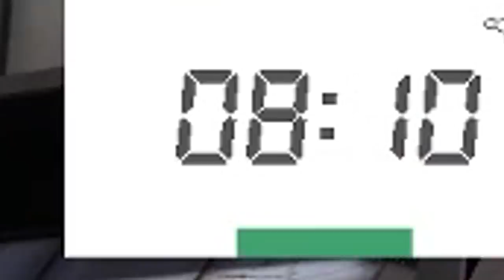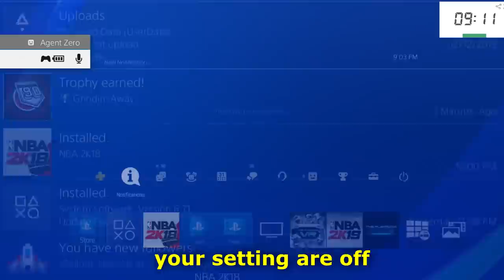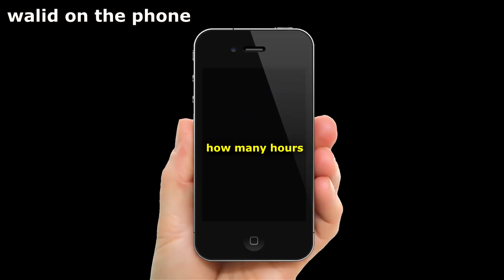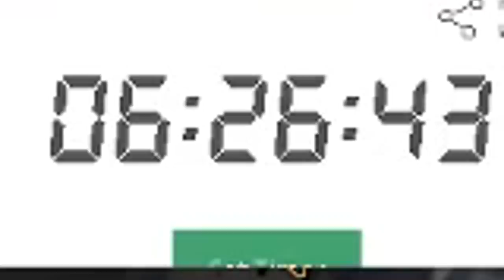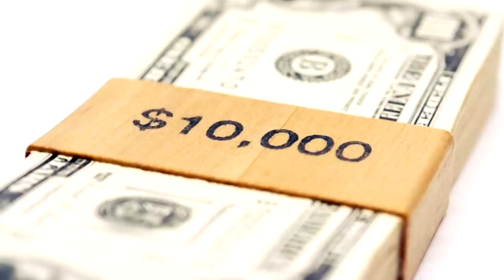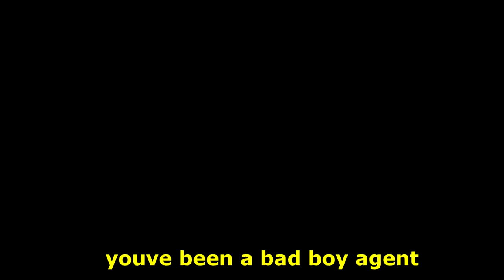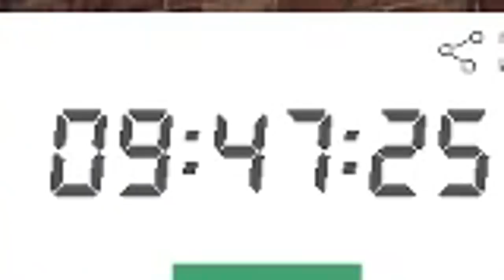LAST PERSON TO STOP PLAYING NBA 2K18 WINS $10,000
I been slacking on the uploads recently so it's only right I have to serve time for it. I went through the ringer this NBA 2K18 video.